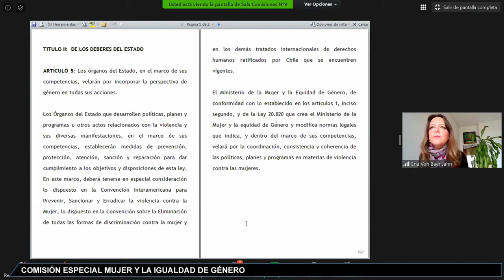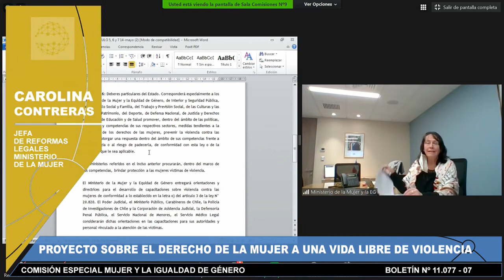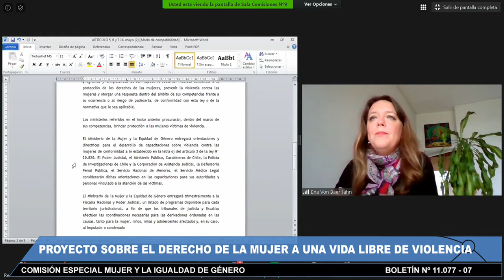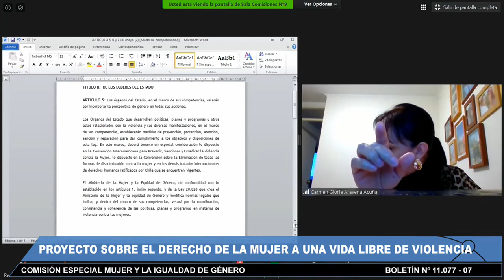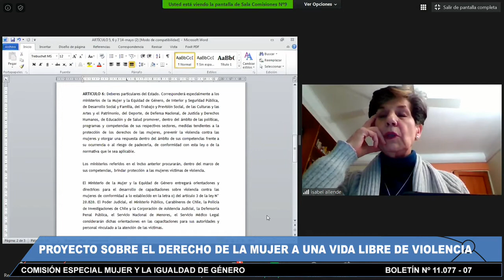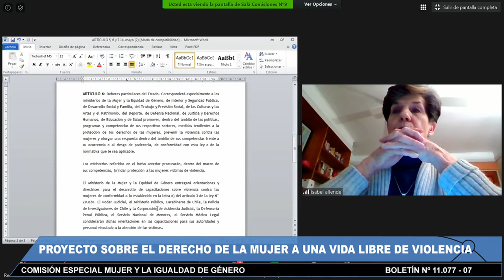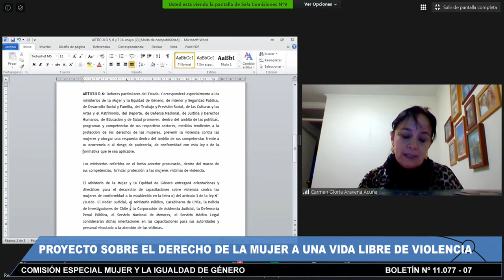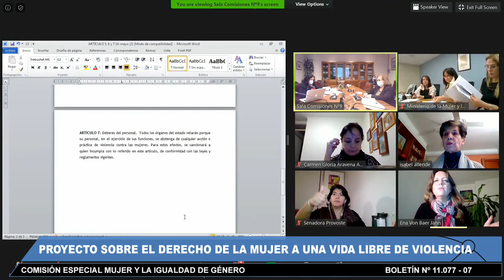Comisión de Mujer y la Igualdad de Género - 14 de Mayo 2020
16:00 a 18:00
MATERIA: 1.- ( Bol.N° 11077-07) Continuar con el estudio de las indicaciones formuladas al proyecto de ley sobre el derecho de las mujeres a una vida libre de violencia.